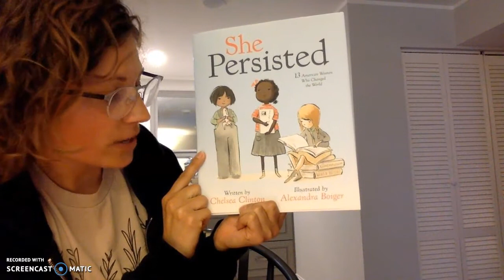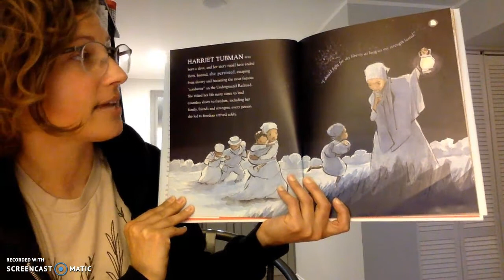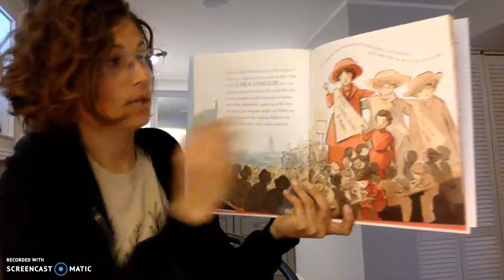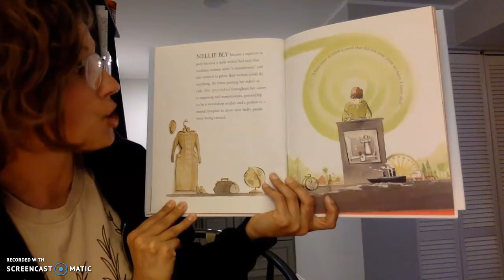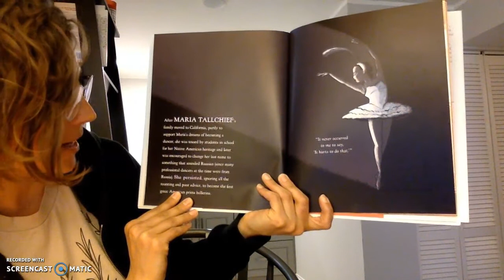Ms. Goodrich reads She Persisted PART 1